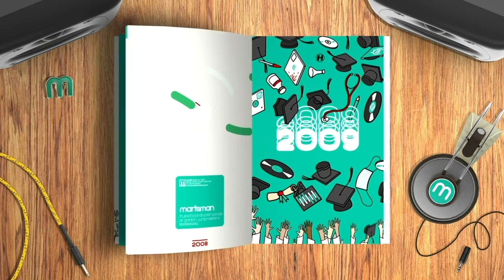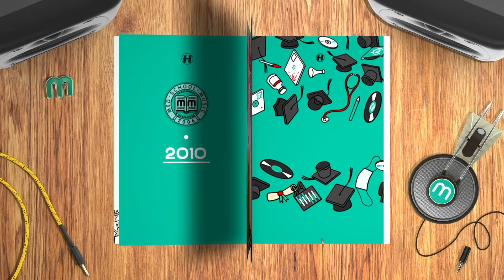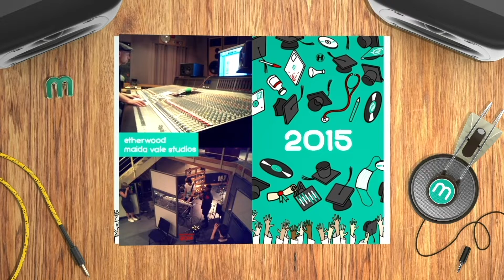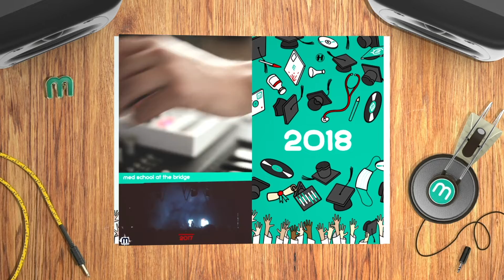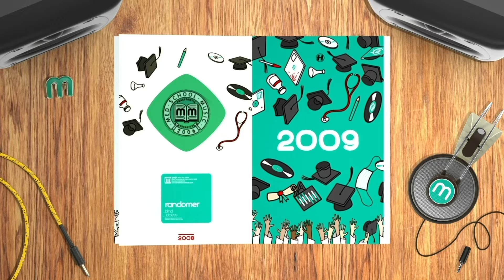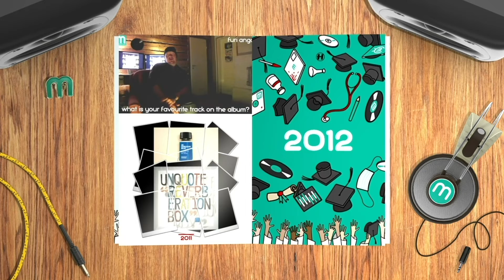Askel, Elere & Trisector - Last Days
After thirteen years and over ninety releases, Med School has stacked the chairs and closed its doors. As a final farewell to the label, the ‘Med School: Graduation’ compilation celebrates the life of Hospital Records’ once sister label, as well as the musicians and culture that defined it, with 23 brand new tracks from label stalwarts such as Bop, Keeno, Etherwood and Whiney as well as the new blood that was always so important to the label’s experimental output.

In Med School fashion, the album brings together a myriad of drum & bass stylings and beyond. From the microfunk movements of Bop to Illexandra’s warped emergency warnings, Lakeway’s upfront grime beats to the unique electronic musings of Frederic Robinson, A.Fruit and Kimyan Law.

Representing the serene side of Med School is Etherwood’s ‘Nowhere To Go But Everywhere’, alongside beautiful contributions from Keeno, Natus and Polaris. The tribal infusions of Royalston’s stepper ‘Mark’s Shibari Groove’ and Lung’s techno-fused rabbit hole ‘Stop Crying’ switch up the pace to reflect the breadth of Med School’s outputs. The compilation also calls back to the very beginnings of the label with a special VIP treatment of S.P.Y’s first release in the Hospital camp, MEDIC1 ‘Black Flag’.

Whiney not only brings in his deep new stepper ‘Close To You’ but is also the man behind the continuous mix on the album, seamlessly bringing together all 23 tracks for one final salute to Med School Music.

“ Medschool was an amazing label for taking risks, from Syntax to The Erised and everything in between… Without risks and new talent we cannot grow. Without you believing in our risks and new talent we are nothing.” - London Elektricity.